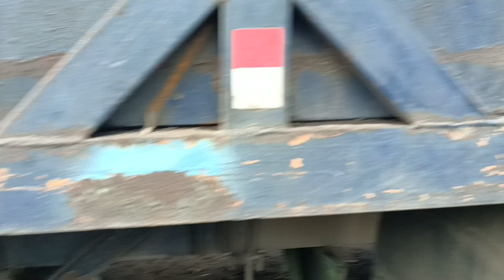en movimiento las cachadas..el tránsito..72159887